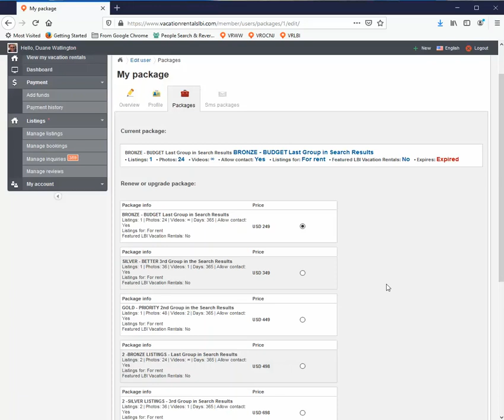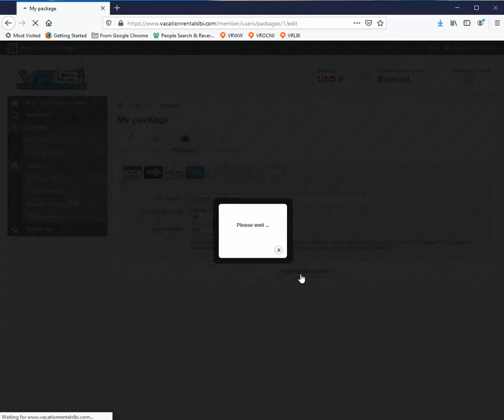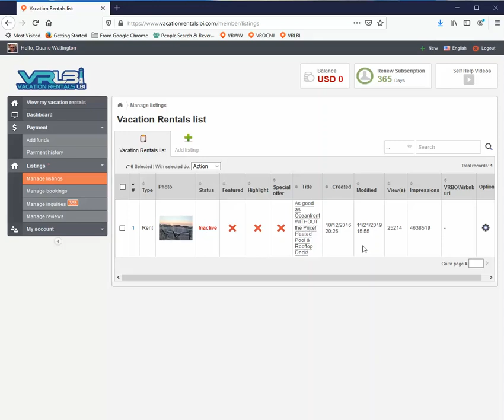How To Reactivate Expired Subscription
Watch this video to see step by step how to reactivate an expired subscription to one of our websites.